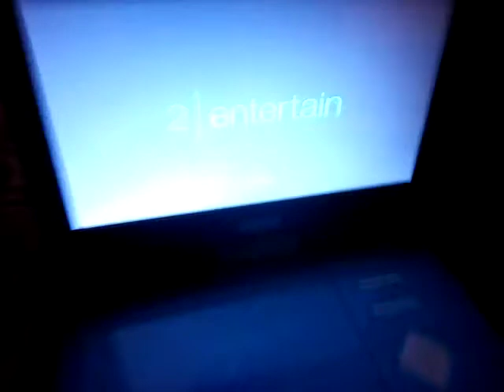Sackboy Watches The 2 entertain logo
sackboy has finnally gotten, "Stolen Earth, Journey's End" on DVD! he is going to watch it!

but the pillow pet say "Don't Watch It!" due to the 2|entertain logo, but he betrayed the pillow pet, and GGGGGGGGGGGGGGTTTTTTTTTTTTTAAAAAAAAAAAAAAAAAAAAAAAAAAAAAAAAAAAAAAAA!
"Told You!"